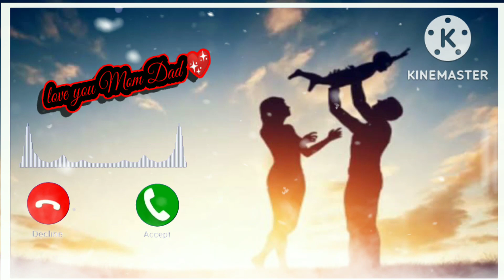Bapu tere karke ringtone new Punjabi ringtone Dedicated to bapu video ringtone song sadringtone 🌹🥀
New punjabi songs 2019. New movies punjabi 2019 ringtone
Amarsandhu New songs Bapu Tere Karke Mukh ringtone
mantri punjabi song funny video tiktok Bapu jindabaad ringtone
Bapu tere vrga nhi koi Bapu de ehsaan Bapu love you ringtone
Salute Bapu Bapu tera putt Bapu tera nikamma putt ringtone
Bapu Mera rabb Bapu peehla piyaar Bapu de ehsaan ringtone
short movie Bapu Mera mehnati mehnati Bapu ringtone
Nikamme puttran da mehnati Bapu munde ne Bapu de ringtone
birthday te kitta tractor gift viral videos

Manoj_dey_YouTube_notice ringtone
green_screen_WhatsApp_status ringtone
best_Hindi_shayari_new_2021 ringtone
best poetry_new_viral_2021ringtone
black_termlete_screen_status ringtone
new_Green_screen_WhatsApp_status 2021ringtone
Gujarati status,new_Gujarati_status_iMovie,
Green screen_Gujarati_status,new_Hindi in
New_poetry status Gujarati_green_scene,
Scary scene_status, ringtone love_status2021,comedy ringtone
Fullscreen_green_screen_WhatsApp_status
New ringtone iMovie_Green_screen_status.green_best
Green  ringtone
Shayari_Green_screen_status2021,new_iMovi ringtone
Status video_love_video sad_video_attitude

Full Screen
ringtone
CuteWhatsappStatus
love status
miss you my love status
feeling status
4k full screen status
4k full screen attitude status
4k full screen love status
4k status video
4k status full screen english
4k status attitude
4k status app

bapu tere karke status bapu tere karke stalus song
bapu tere karke status full screen bapu tere karke
status ringtone bapu tere karke status for whatsapp
bapu tere karke status dj bapu tere karke status lyrics
bapu tere karke status tik tok amar sandhu song
status amar sandhu new song status amar sandhu
bapu song status amar sandhu all song status
chandigarh amar sandhu song status gulzar new song
status gulzar new song status video gulzar new song
2020 status gulzar new song dialogue status gulzar
new song status whatsapp gulzar new song status full

LoveStatus
imovie black screen no copyright,
imovie black screen love
BAPU TERE KARKE BEST MOBILE RINGTONE |I
WHATSAPP STATUS | MR EDITOR X|| NEW VIDEO||
bapu tere karke ringtone 2021 !! new love song
whatsapp status!
bapu tere karke ringtone Download
link

Full Screen Horizontal Status
New Couple Love Status
New Husband Wife Love Status
Love Shaayari whatsApp status
Romantic Shaayari whatsApp status
Cute Love Stat
Cute Couple Goals Status
New Family Goal Status
BGM Full Screen Whatsapp Status
Pg Status
Pg Full Screen Whatsapp Status
Hindi Song Status
Hindi Love Status Videos
Hindi Song
Bollywood Song Status
Mobile Screen Love Status
4K Full screen Whatsapp Status
4k Whatsapp Status
4k Status
4k love Status
Gf Bf Love Status
Aj creation